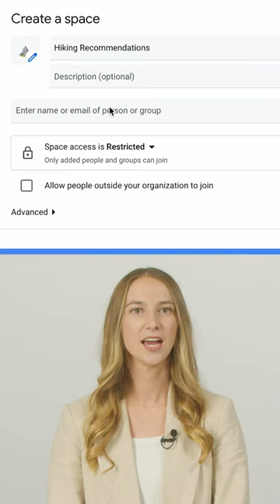How to vibe with your coworkers 👯